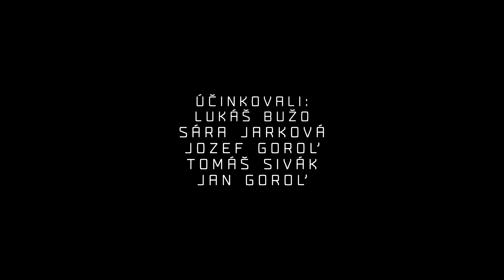LAV XXL #3 // Kapela GPS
LAV je cyklus osvetových videí o rómskej kultúre.

Realizované s finančnou podporou Fondu na podporu kultúry národnostných menšín.

© Umelecké centrum F6